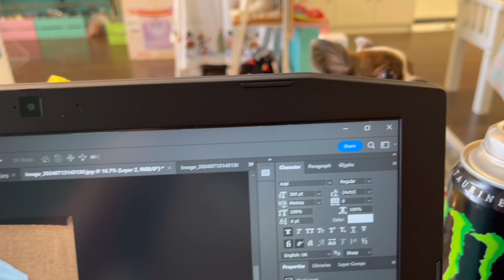一天的生活与工作日常😃☀️❄️🌲身为毛孩子设计师，目标是为所有的小动物们与毛孩子们设计出最好的产品😆 哈哈 冒险继续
A Normal Day 一天的生活与工作日常😃☀️❄️🌲身为毛孩子设计师，目标是为所有的小动物们与毛孩子们设计出最好的产品😆 哈哈 冒险继续

Our Store Name is My Cuteness

Welcome to the store with your pets = ) and have wonderful day !